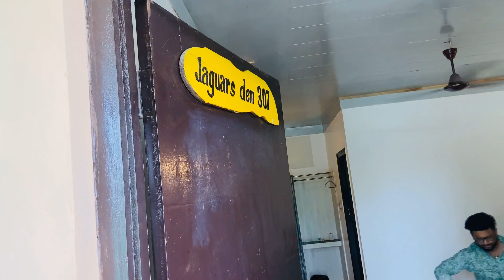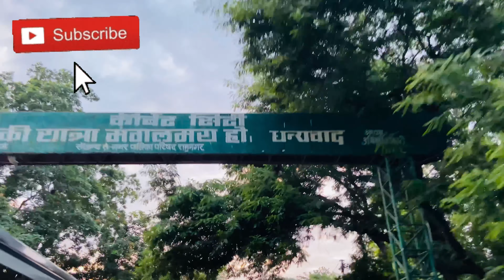Corbett Jungle Safari Vlog - 2 | Ramnagar | The Corbett View Resort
Hello All, Our stay in Ramnagar was in The Corbett View Resort, Dhela. Video covers our stay and review of Resort. Enjoy and shower your love!

Basuri Dhun · SherSingh Meher, Asha Negi, Ranjeet Dafoti, Kamla Shah
Jhoda Chachri